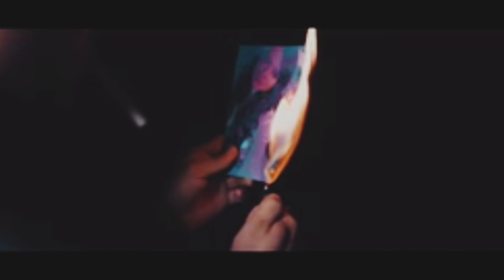Lepchakhibani | Manipuri New Song 2022 | Manipuri songs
TA Studio
Cast : Lamyanba Sapam & Atlanta Yumlembam
Introducing : Rishi Yumlembam & Mandakini Konsam
Composition : Lan Baton Meetei
Mix-Master : Boiton
Singer : Lander Nongmaithem & Mandakini Konsam
Videography : Suran Laishram
Story & Screenplay : Ahnix Elangbam
Editing : Ric- KzZ
Make-up :Momo Porompat

Special Thanks To :
Nanao, James,Tawris Oinam & Trap
Turn On The Bell Icon To Get The Latest Upload Videos